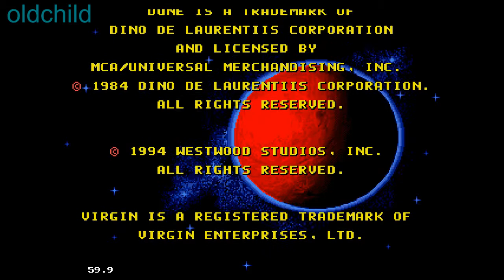DuneHack R81C Razor Missions - Level: HARD "SIMPLISTIC" 39 min. (SMD) Прохождение (БЕЗ КОММЕНТОВ))